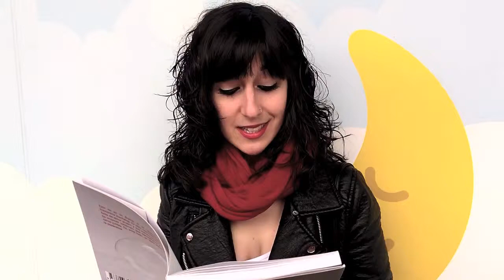Amaia Barrena - Un melón en la maleta 2019